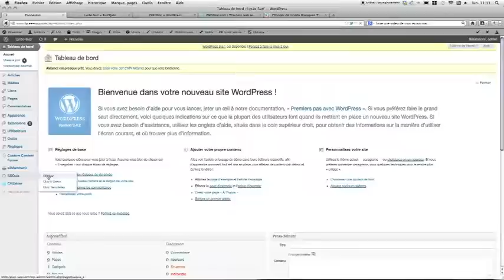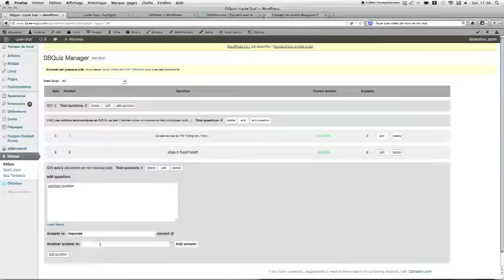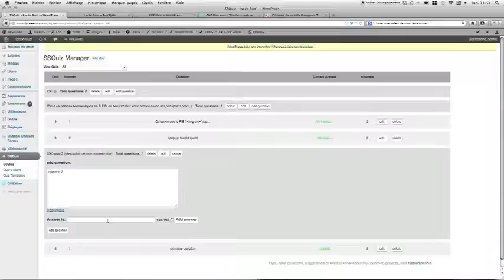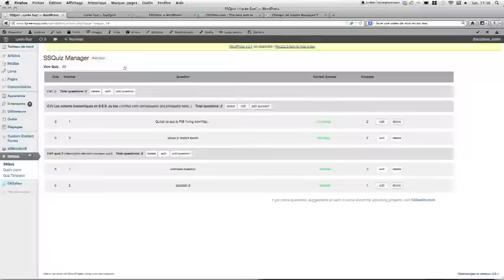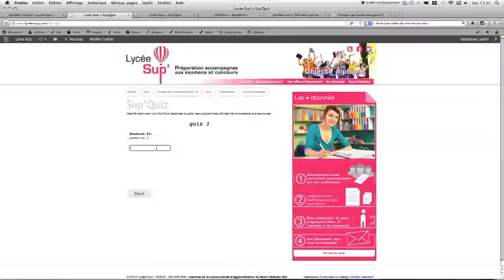ssquiz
ssquiz demo